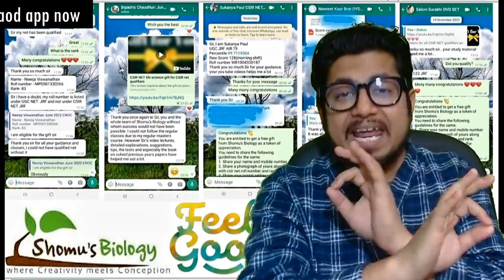csir net life science free online coaching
csir net life science free online coaching - This lecture explains about csir net life science free online coaching. Looking for free online coaching to help you improve your CSIR net life science skills? Look no further than CSIR net life science! In this video, we'll provide you with a free consultation to help you identify your skills and weaknesses and find the best way to improve them.

Our online coaching program is designed to help you achieve your academic goals. We'll help you identify the areas in which you need to improve and provide you with tailored training and support to help you reach your goals. Whether you're a student or a career changer, our online coaching program will help you reach your full potential!
Looking to improve your csir net life science skills? Looking for a free online coaching program? Look no further!

The csir net life science coaching program offers you access to expert advice and support to help you improve your csir net life science skills. You can access the program at any time, from anywhere in the world, and the program is completely free!

So what are you waiting for? Sign up for csir net life science free online coaching today and start improving your skills!
csir net life science free online coaching is the best way to learn the latest medical technology and gain the knowledge you need to succeed in your medical career.